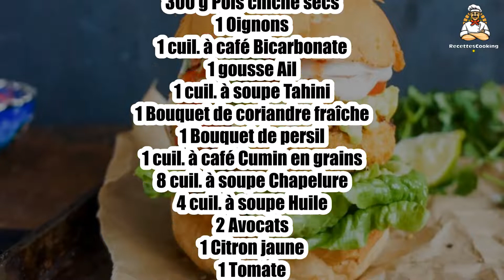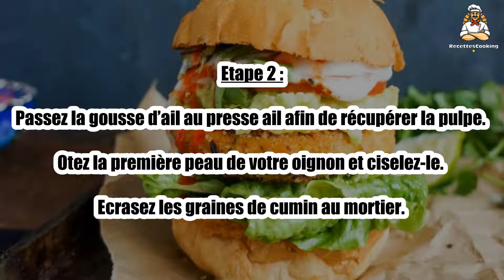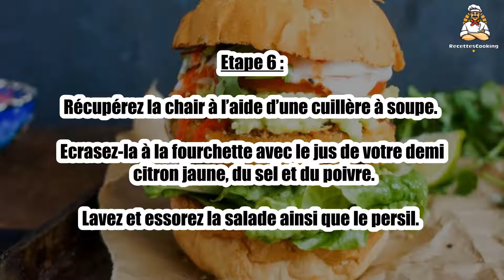Recette : Hamburger végétarien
Bonjour à tous, aujourd’hui recettescooking.com vous présente la recette suivante : Hamburger végétarien

TEMPS TOTAL : 26 min
Préparation : 20 min
Cuisson : 6 min

Ingrédients :

4 Pains à burger
300 g Pois chiche secs
1 Oignons
1 cuil. à café Bicarbonate
1 gousse Ail
1 cuil. à soupe Tahini
1 Bouquet de coriandre fraîche
1 Bouquet de persil
1 cuil. à café Cumin en grains
8 cuil. à soupe Chapelure
4 cuil. à soupe Huile
2 Avocats
1 Citron jaune
1 Tomate
40 g Salade
2 cuil. à soupe Mayonnaise
2 cuil. à soupe Ketchup
Sel
Poivre

Etape 1 : Faites tremper les pois chiche un minimum de 12 h dans 2 fois leur volume d’eau froide.

Egouttez-les et séchez-les.

Etape 2 : Passez la gousse d’ail au presse ail afin de récupérer la pulpe.

Otez la première peau de votre oignon et ciselez-le. Ecrasez les graines de cumin au mortier.

Etape 3 : Lavez et séchez la coriandre.

Mixez les pois chiche avec l’ail, l’oignon, le cumin, le bicarbonate, le tahini, la coriandre, du sel et du poivre.

Etape 4 : Formez des burgers à partir de votre pâte aux pois chiche.

Passez-les dans la chapelure avant de les poêlez avec l’huile d’olive sur feu moyen/fort jusqu’à l’obtention d’une belle croûte dorée. Réservez.

Etape 5 : Coupez les avocats en 2. Otez le noyau central.

Etape 6 : Récupérez la chair à l’aide d’une cuillère à soupe. Ecrasez-la à la fourchette avec le jus de votre demi citron jaune, du sel et du poivre.

Lavez et essorez la salade ainsi que le persil.

Etape 7 : Coupez les tomates en rondelles. Dans un petit bol, mélangez la mayonnaise et le ketchup.

Toastez légèrement vos pains à burger. Tartinez-les du mélange mayonnaise/ketchup.

Etape 8 : Faites le montage de vos burgers en commençant par la salade, surmontez d’un burger de pois chiche, de purée d’avocats, de rondelles de tomate et de persil.

Refermez vos burgers.

00:00 Recette : Hamburger végétarien
00:20 Informations sur le temps de cuisson
00:32 Ingrédients
00:46 Etape 1 : Hamburger végétarien
01:00 Etape 2 : Hamburger végétarien
01:16 Etape 3 : Hamburger végétarien
01:29 Etape 4 : Hamburger végétarien
01:43 Etape 5 : Hamburger végétarien
01:58 Etape 6 : Hamburger végétarien
02:12 Etape 7 : Hamburger végétarien
02:25 Etape 8 : Hamburger végétarien